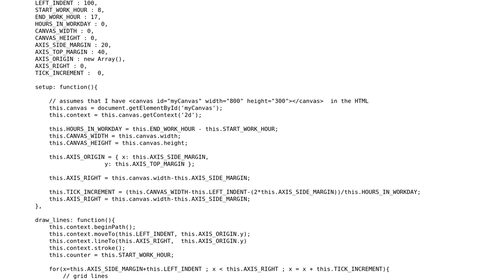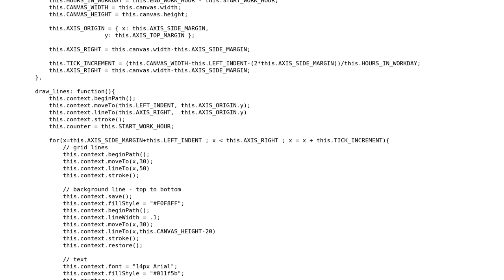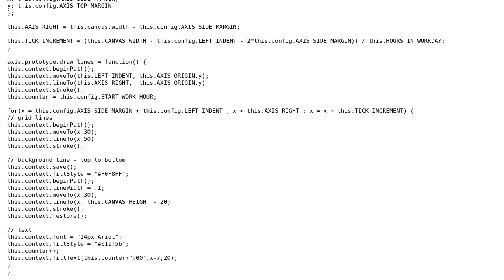Code Review: javascript canvas -javascript design